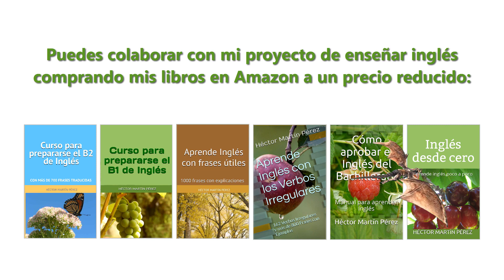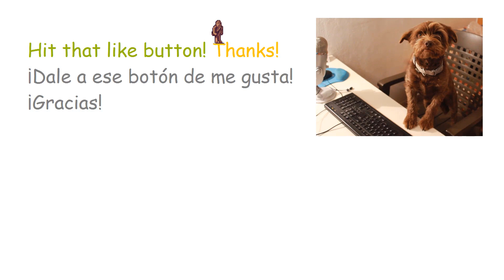Inglés desde cero # Lección 9.1 # Práctica de preguntas y respuestas en inglés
Preguntas y respuestas en inglés.
Cómo se dice en inglés.
¿Qué estás mirando?
¿Qué estás escuchando?
¿Qué estás buscando?
Ejemplos, enunciados y explicaciones.

Hola, estimados estudiantes de inglés. Continúo con mi curso de inglés para principiantes. He seleccionado más de 800 frases para irlas explicando, lección tras lección, de manera sencilla y detallada. Espero que les sirva para asentar una buena base en el estudio del inglés.

Curso de inglés para principiantes.
Curso de inglés desde cero.
Curso de inglés fácil y sencillo.

Pueden echarme una mano (por favor, que no sea al cuello) en los siguientes sitios:

Gracias.